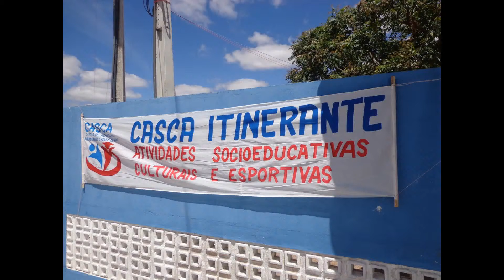LANÇAMENTO DO CASCA ITINERANTE - 05.09.2015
O Casca Itinerante foi lançado no dia 05 de setembro de 2015 no Bairro Caraibeirinha, na Escola Municipal Raimyson com atividades socioeducativas, culturais e esportivas para crianças e adolescentes em situação de atenção especial.